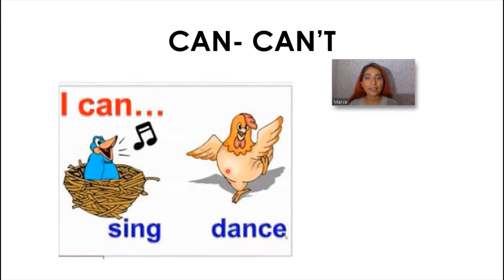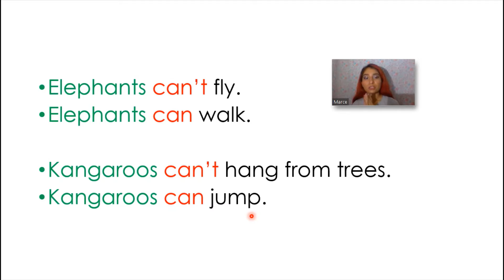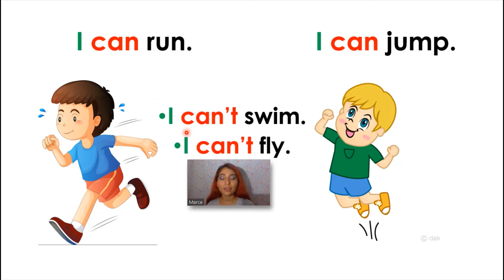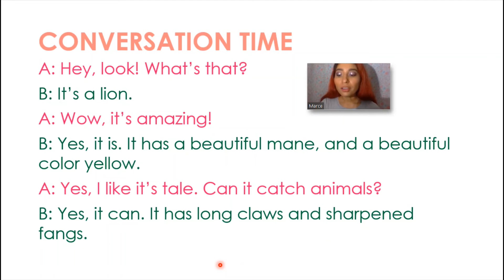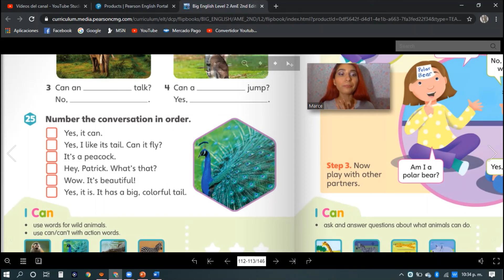2ND GRADE - May 11th